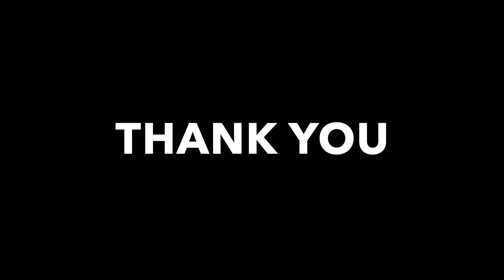目指せ！ジェフベック 指弾きはいかが？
SEIDAIと申します　ジェフベックみたいな指弾きのススメです

＊動画で使用しているBGM及びジングルは全て私がAudiostockにて販売している楽曲です